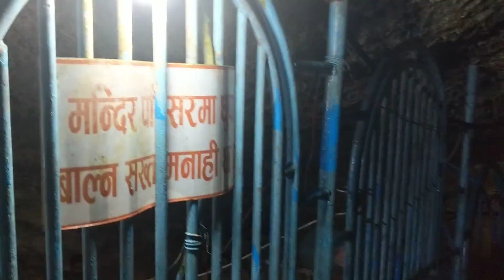Mahadev Cave, Pokhara. 12/07/18